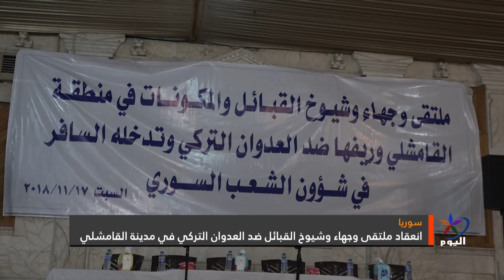انعقاد ملتقى وجهاء وشيوخ القبائل ضد العدوان التركي في مدينة القامشلي